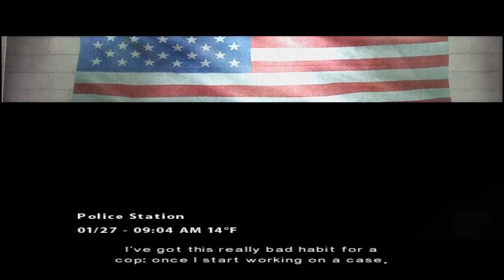Let's Play Indigo Prophecy - Part 5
Part 5 of Let's Play Indigo Prophecy.